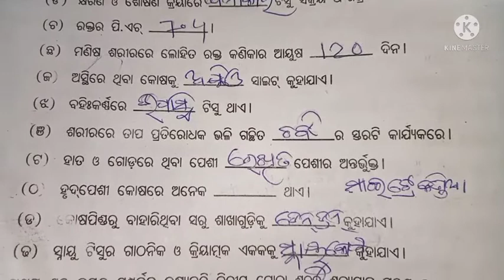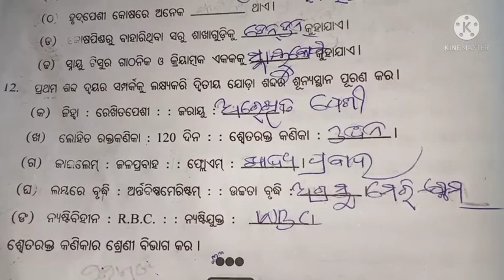Class 9 life science chapter 3 question answer odia ll tisu o tantra ll ଟିସୁ ଓ ତନ୍ତ୍ର ll jiba bigyan